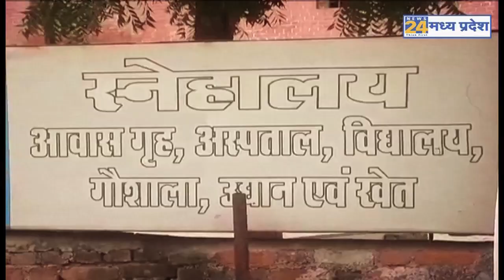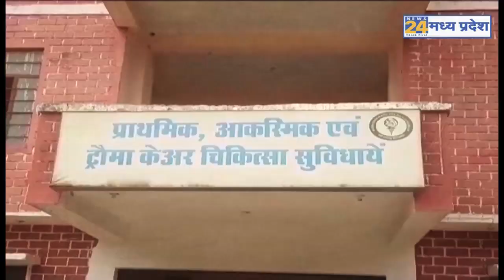Gwalior में शेल्‍टर होम में मूक-बधिर युवती से रेप के बाद गर्भपात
मध्‍यप्रदेश के ग्वालियर में स्नेहालय ट्रस्ट द्वारा संचालित आश्रम में एक मूक-बधिर युवती के साथ दुष्कर्म और गर्भपात का सनसनीखेज मामला सामने आया है. बिलौआ पुलिस ने स्नेहालय आश्रम के संचालक डॉ. वीके शर्मा और उनकी पत्नी सहित 9 लोगों के खिलाफ दुष्कर्म, गर्भपात और साक्ष्य छुपाने का मामला दर्ज कर लिया है. देर रात छापामार कार्रवाई करते हुए पुलिस ने शर्मा दंपति‍ सहित 6 लोगों को गिरफ्तार कर लिया है.